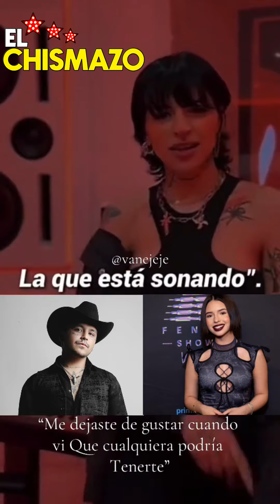✨Cazzu demanda pensión millonaria a Nodal tras nacimiento de Inti y divorcio de christiannodal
La reciente ruptura entre Christian Nodal y Cazzu ha capturado la atención de sus fans y el mundo del espectáculo, sobre todo porque sucedió después de menos de un año del nacimiento de su hija Inti en septiembre de 2023, pero ahora, rumores señalan que Cazzu ha pedido pensión millonaria.

Siguiendo los rumores de un supuesto affair de Nodal con Ángela Aguilar, otro escándalo ha emergido en torno a la pareja. Se ha conocido que Nodal y Cazzu han tenido confrontaciones legales respecto a la pensión alimenticia de Inti.

Según reportes del diario New York, la cantante argentina habría pedido inicialmente 135 mil dólares mensuales. No obstante, la periodista Ana María Alvarado comentó:

“No está tan contenta, porque ella solicitó 2 millones 400 de pensión mensual, y el juez y los abogados de Nodal interpusieron recursos y lo autorizado fue 123 mil pesos mensuales, porque consideraron que eso cubre todos sus gastos”.

Alvarado, quien es parte del programa Sale el Sol, añadió:

“Se vio al estilo Marjorie de Sousa, digo, lo que pasó antes es otra cosa, el que le quedó mal fue Nodal, el que tiene que pagar la pensión es Nodal, pero pidió, ya sabes, como Marjorie de Sousa, hasta salmón, caviar para la niña y todo, y quería 2 millones 400”.